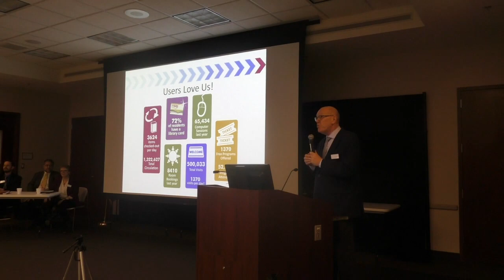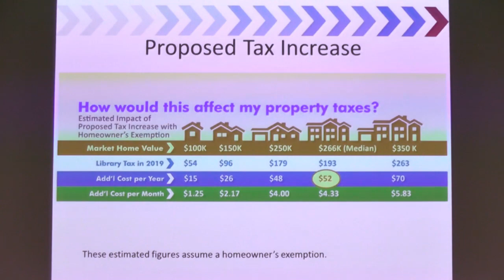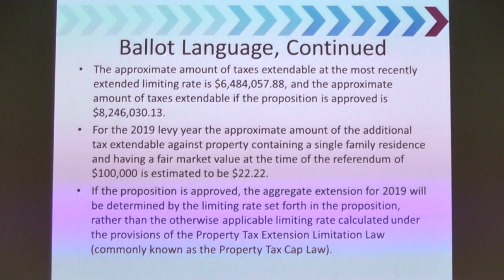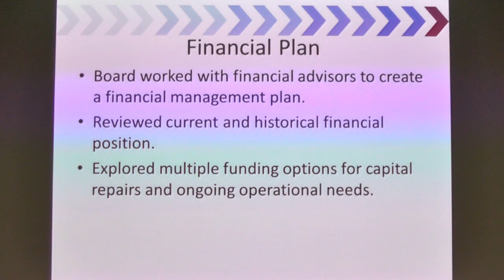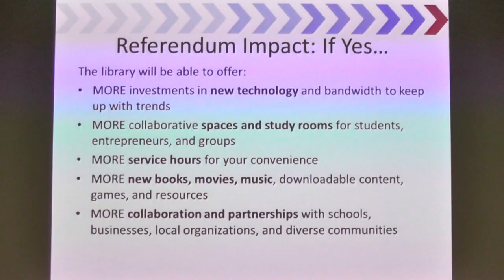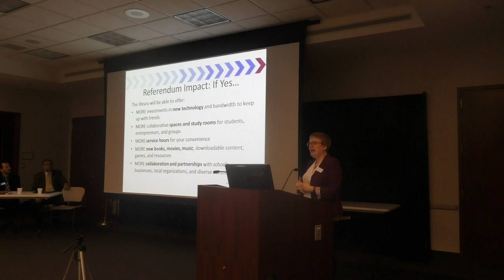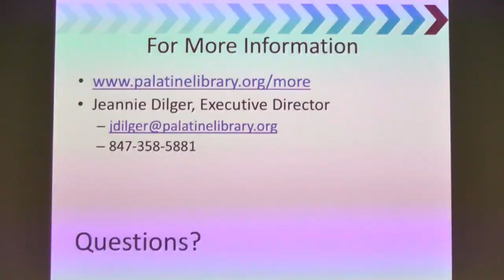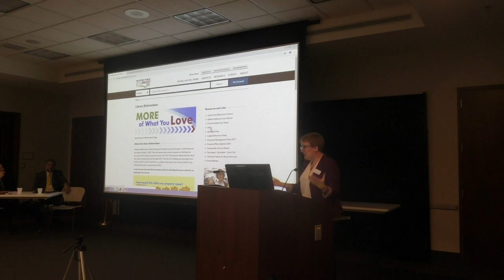Palatine Library Referendum Presentation Part 1 – Overview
Part 1 of the Community Forum presentation includes an overview by Board President Bruce Jefferson and Executive Director Jeannie Dilger.

Palatine Public Library District Board of Trustees has voted to place a referendum on the ballot on April 2. The referendum asks voters to approve a limiting rate increase on the Library’s property tax levy of 0.075%. For a median value home in our Library District, the estimated increase in annual taxes is $52.